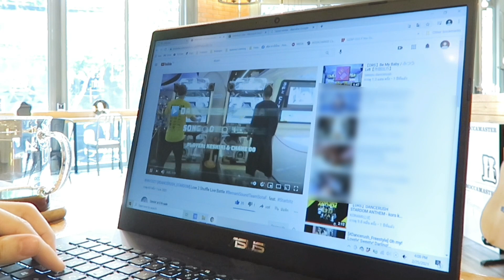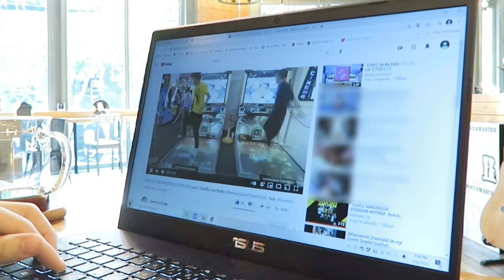The sun is setting for 2023..... | Orange Lullaby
It's definitely the beginning of the end. *of 2023* that is

As we're moving towards the end of 2023, I shall kick start December's upload with something _soulful_ , a song that delivers a "goodbye" kind of vibe. And this one just fits right in!

"Orange Lullaby" is, as far as I can remember, the easiest song of Yooh (same artist as CrazyShuffle) on Dancerush. A relatively mild-tempo, tropical house-ish song that reminds you of Sunset in the summer or on a beach, it is a perfect choice for warm-up, cool down, listening to on your way home, or filming a "parting" video such as this! Just please don't use it for tournaments lol

Game : DANCERUSH_STARDOM​ (DRS)
Song : Orange Lullaby
Artist: Yooh
Difficulty: Normal Level 8
Players : Kesh!k!
Location : @futureparkandzpell Rangsit , Thailand